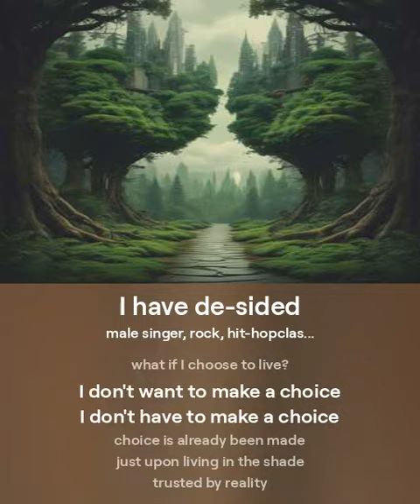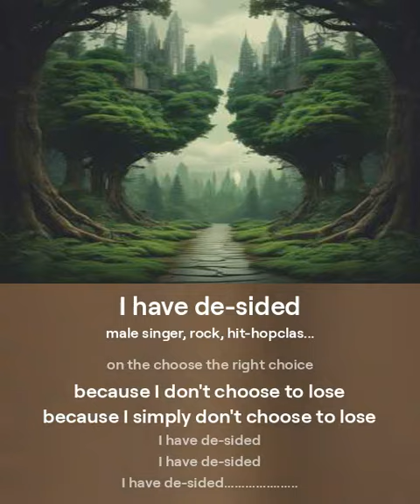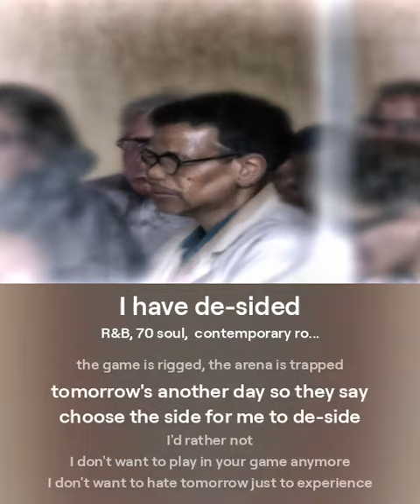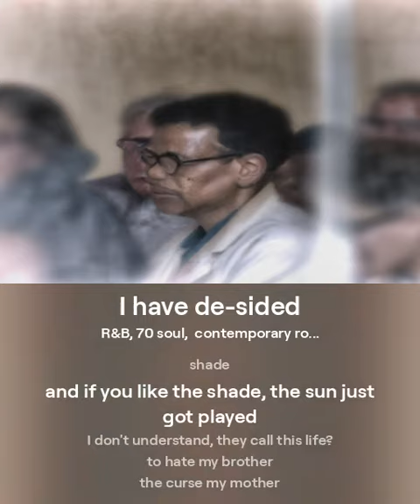I have de- sided [Focus on the words]........... an EStrung